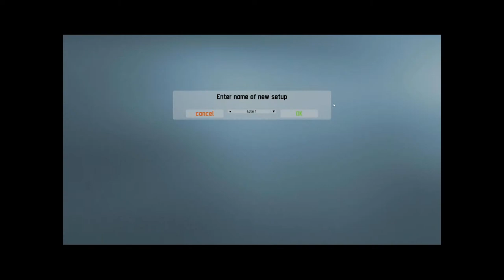Live for Speed: 1994 CART Shakedown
Two hours of testing and diagnosing a bunk default setup with Mr. Ted Hough.